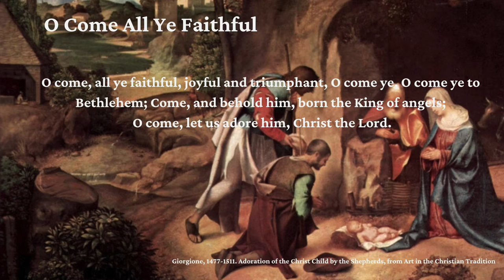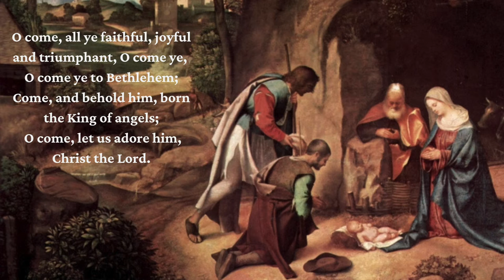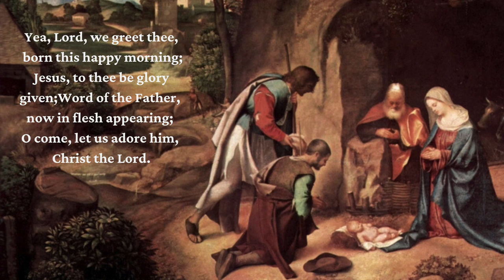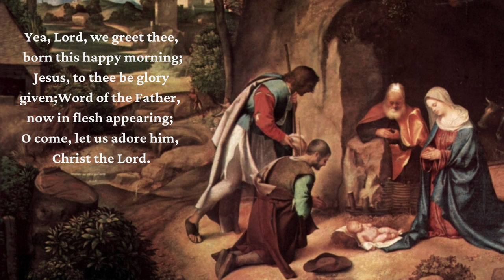O Come All Ye Faithful